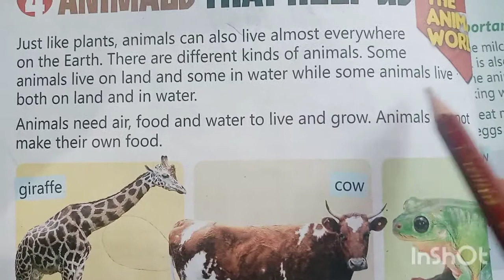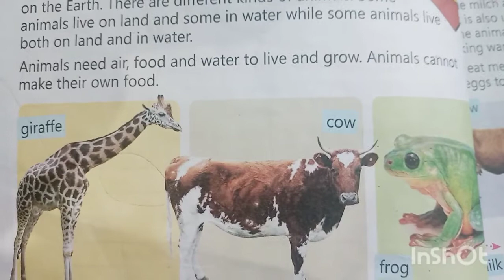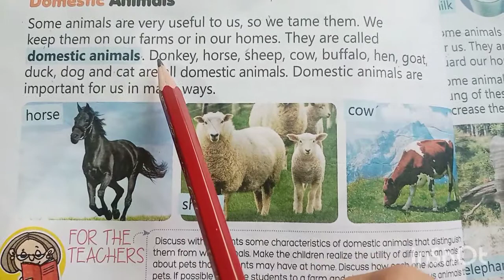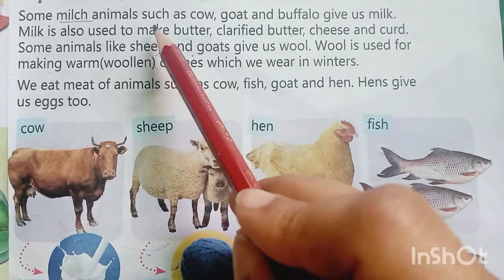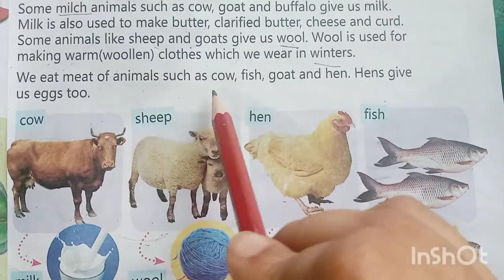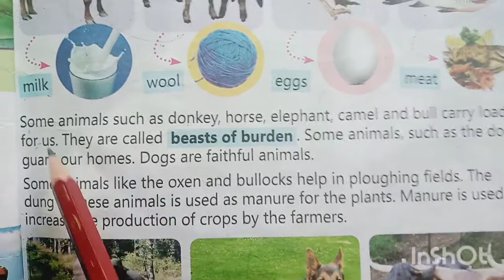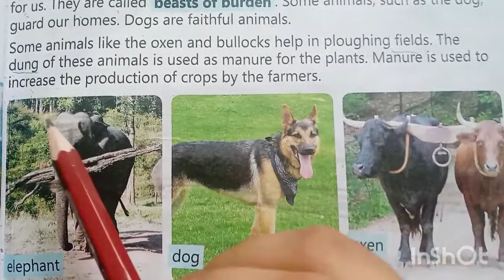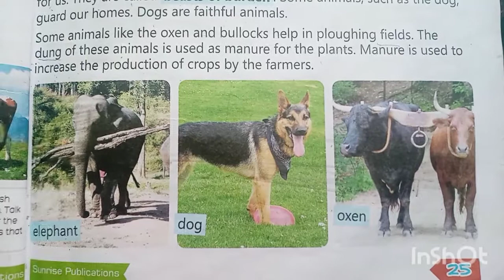Class 2 G Science Lecture 13